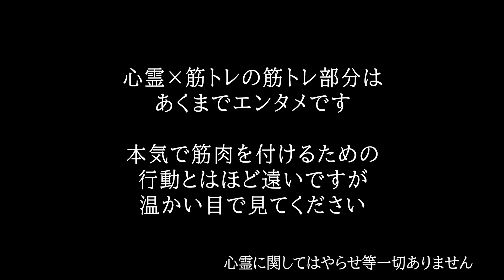【京都府】歴史と事件、サイレン塔でスピボが強い反応を示す船岡山公園 【心霊×筋トレ】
まいどーも！
今回は京都府にある【船岡山公園】へ行ってきました。

心霊マップ様より引用
船岡山とは京都府京都市にある山・森の心霊スポットで「ふなおかやま」と読みます。船岡山では男性の幽霊・少女の幽霊・老爺の幽霊が目撃されているため心霊スポットと呼ばれています。

日吉ダム(天若湖)近くのトンネル。日吉ダム同様、このトンネルでも霊が出るという噂がある。
目撃される霊は、赤い服を着た女性や、作業服姿の男性だと言われている。またトンネルの中に浮遊霊がたくさん集まっているという話もある。